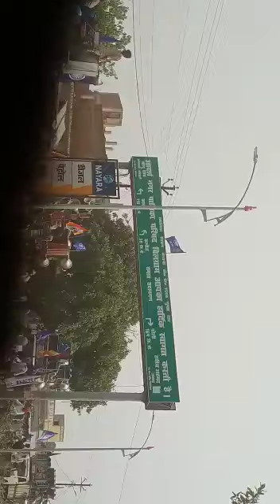Bhim jayanti ki rally trendingvideo trendingvideo @#